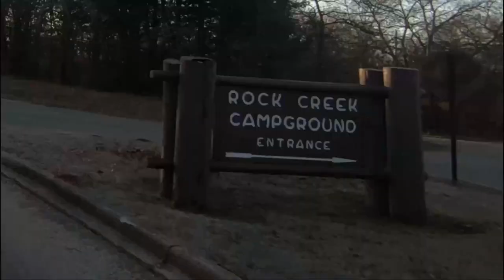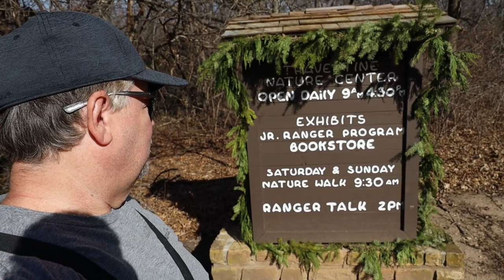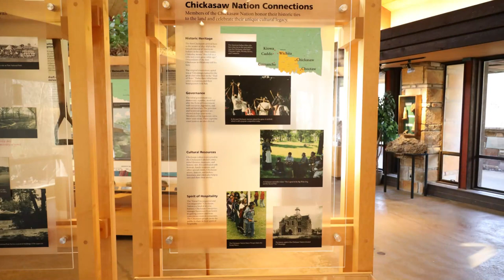Chickasaw National Recreation Area | Travertine Nature Center | Veterans Lake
Come take a ride through the Chickasaw National Recreation Area and check out Travertine Nature Center and Veterans Lake.